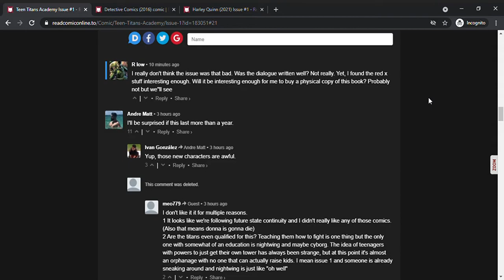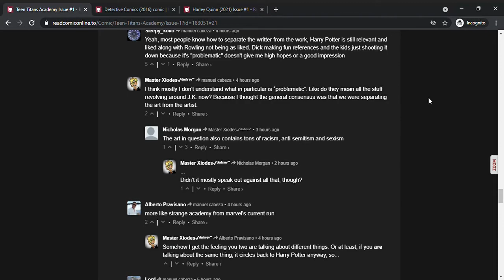Teen Titans Academy Issue #1 (Full Comic)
The original Teen Titans set up their own school for young superhumans and they themselves are the teachers. Also Red X makes an apperance on Nightwing's birthday.